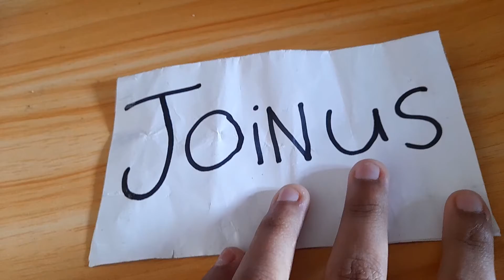This was left at my door by Agent Peters